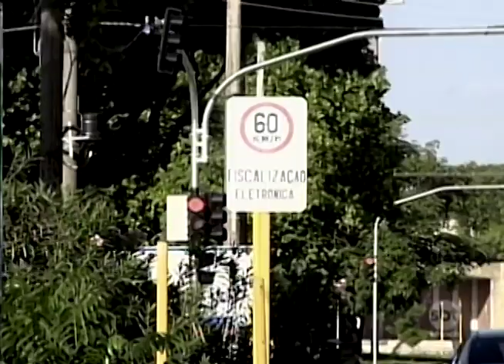Número de multas de trânsito diminui em Araçatuba